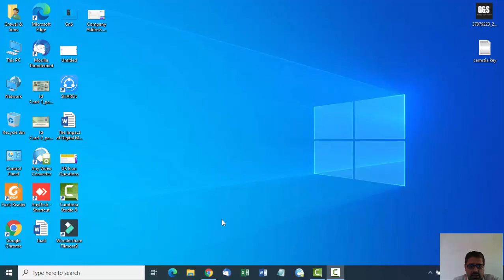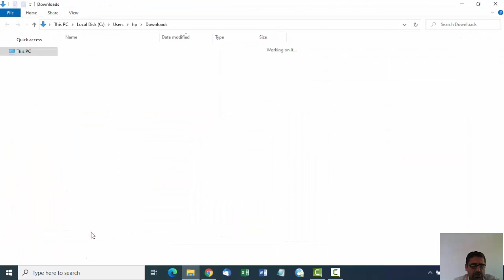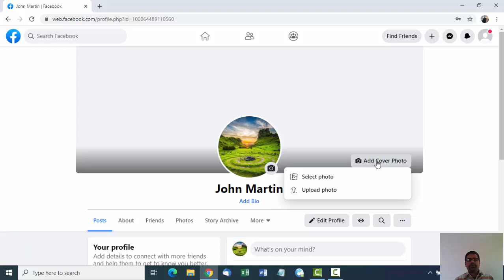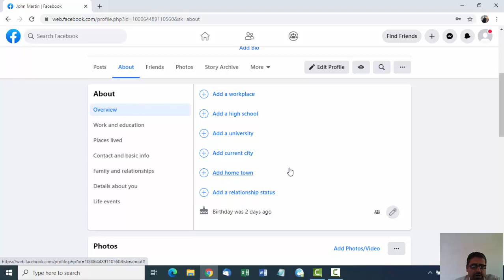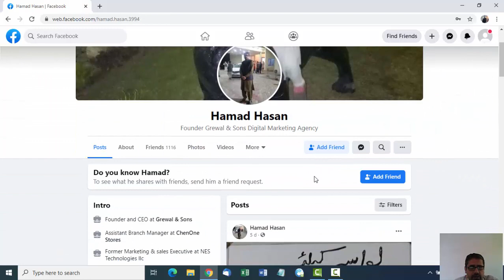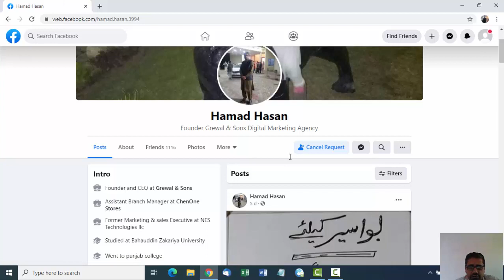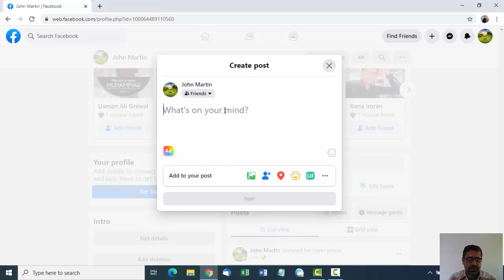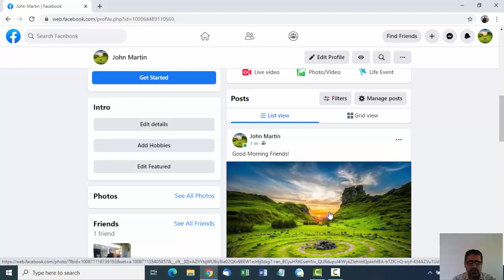How Facebook Pic, Cover Photo, Post and Friend Request can? | Social Media Marketing | Ep 02 | G&S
This video will teach you how you can upload Profile Pic and Cover Photo. How to do Posts and how can you find the Friends on the Facebook and send the friend request to your friends.

For more in detail please contact Grewal and Sons @